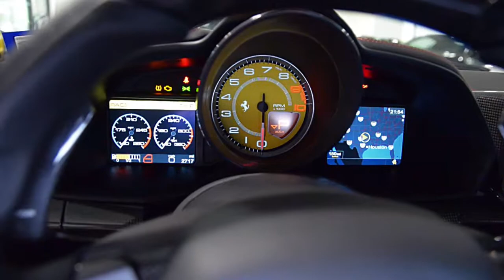2010 Ferrari 458 Italia Rosso Corsa LC471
This is a CarFax Certified smoke free 2010 Ferrari 458 Italia Coupe, equipped with a 4.5L 560HP V8 engine and a 7-speed F1 automatic transmission. This car is finished in a gorgeous Rosso Corsa (Red) exterior color and Nero (Black) full leather interior along with Carbon Fiber trim and Rosso (Red) contrast stitching throughout.

This is an exceptionally clean 458 coupe with only 2717 miles!! and comes well optioned including:
+AFS System
+Alcantara Headliner
+Navigation
+Carbon Fiber interior trim pkg
+Ferrari iPod
+Yellow calipers
+Scuderia Shields
+Electric Mirrors
+Homelink
+Bluetooth